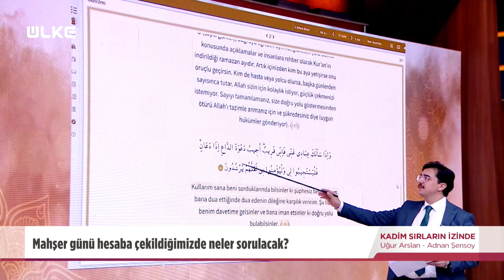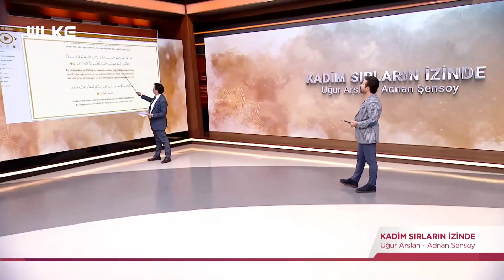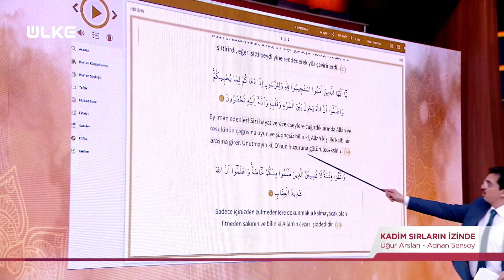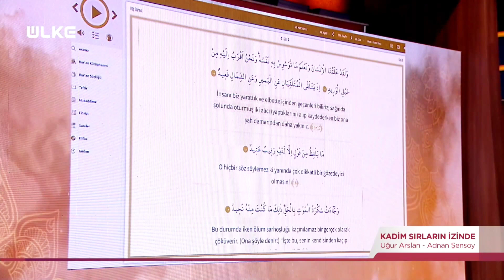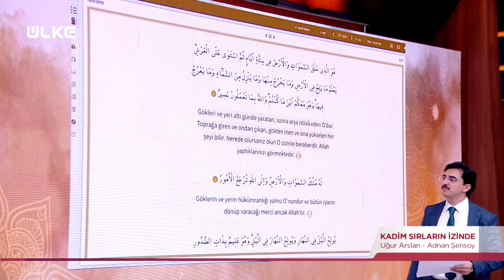MAHŞER GÜNÜ SORULACAK 4 TEMEL SORU BUNLAR OLABİLİR. " Ben seninle beraberdim, peki sen kiminleydin?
MAHŞER GÜNÜ SORULACAK 4 TEMEL SORU BUNLAR OLABİLİR.

" Ben seninle beraberdim, peki sen kiminleydin? "

20 Kasım 2006 Yılından beri YOUTUBE 'da video yayınlıyorum.

►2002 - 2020 Arasındaki tüm radyo sohbetlerim;

►ALANINDA EN İYİSİ :
Hz.Muhammedﷺ izinde Hicaz haritamın ONLİNE paylaşım linki: